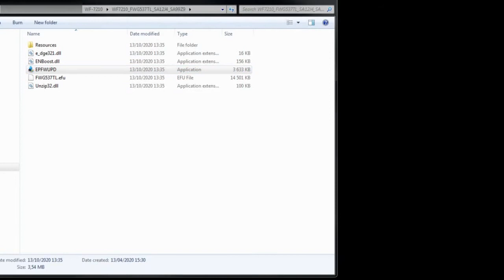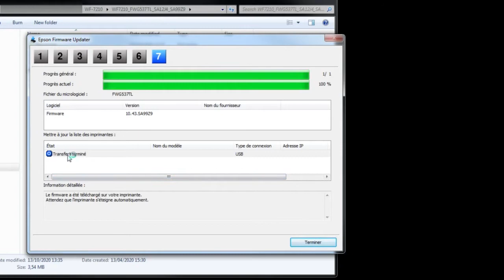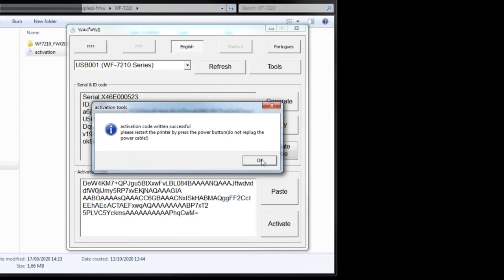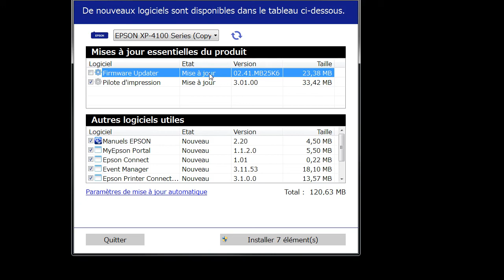Comment faire votre imprimante Epson WF-7210 imprime avec cartouches sans puce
Cette procédure permettra à installer un Firmware modifié sans puce sur Epson WF-7210. Plus besoin de remplacer les cartouches et de réinitialiser le niveau d'encre.